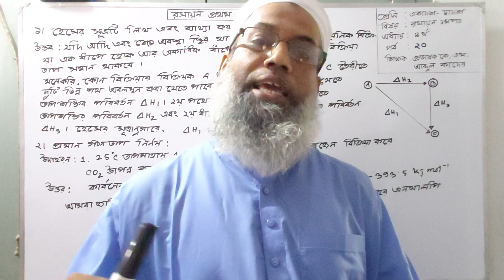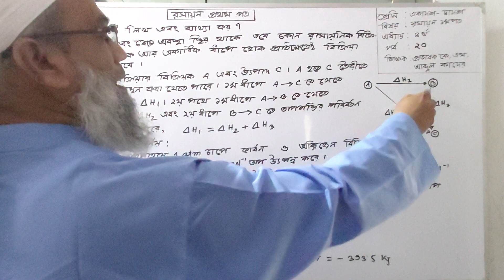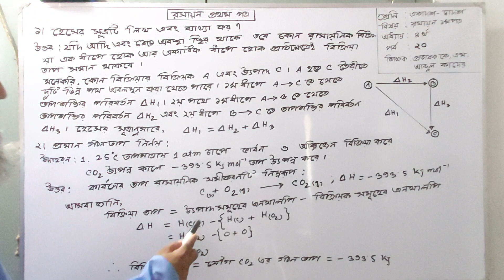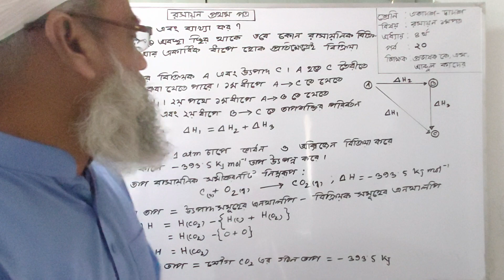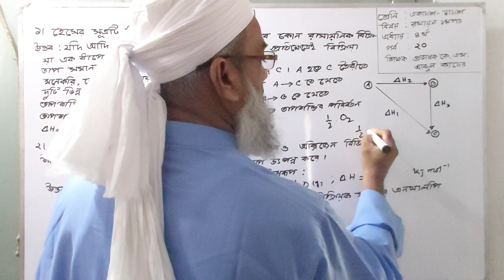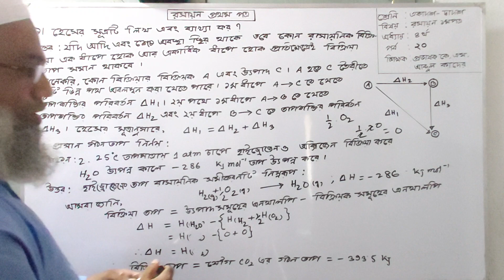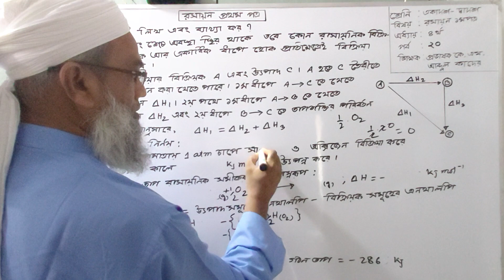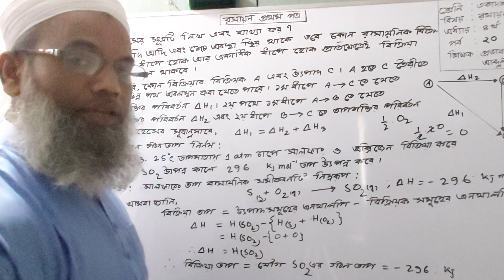শ্রেণি: একাদশ-দ্বাদশ বিষয় : রসায়ন ১মপত্র অধ্যায়:৪র্থ শিক্ষক : প্রভাষক কে এম আব্দুল কাদের। পর্ব:২০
হেসের সূত্রের ব্যাখ্যা এবং গঠন তাপ বা গঠন এনথালপি।